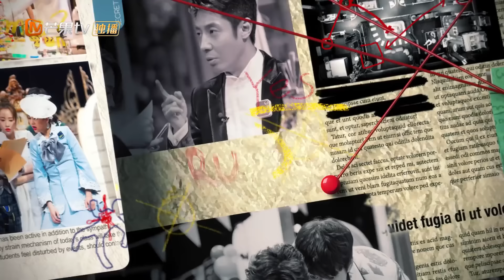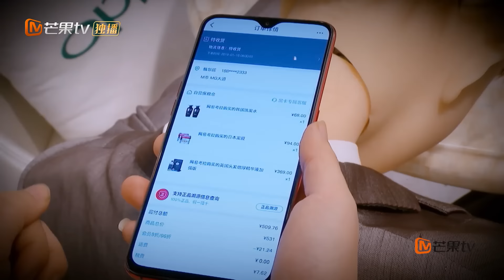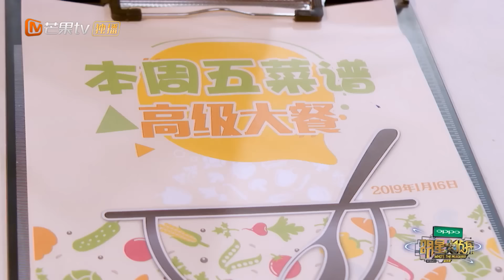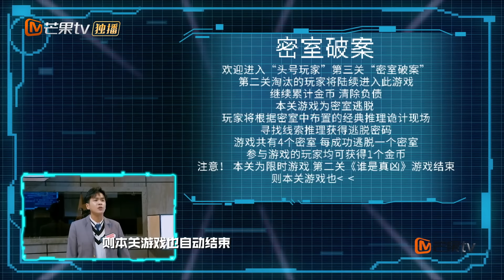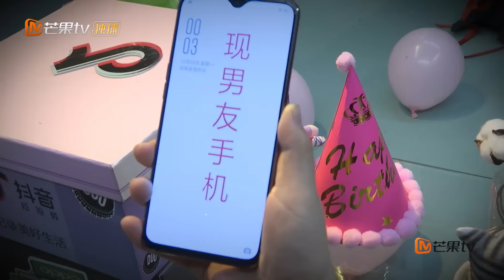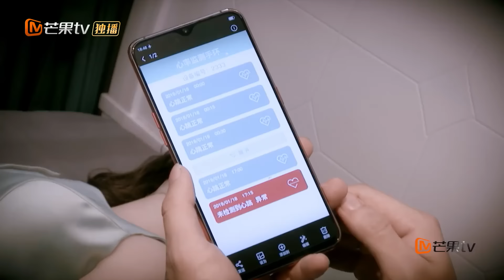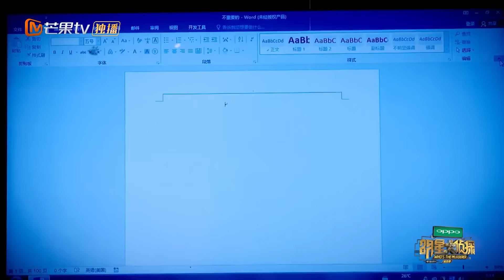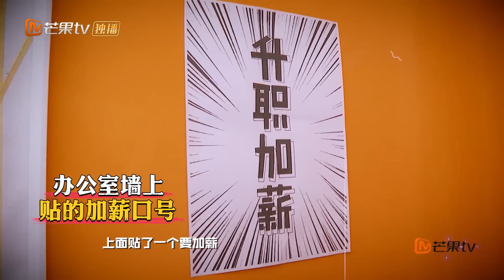《明星大侦探4》第12期：头号玩家Ⅱ Who's the murderer S4 EP12 经典回顾【湖南卫视官方HD】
《明星大侦探4》隆重补档！何炅、撒贝宁、白敬亭、鬼鬼、王鸥等明星嘉宾一起高能破案！
Download MGTV APP To Watch Full Episodes
MGTV PC：